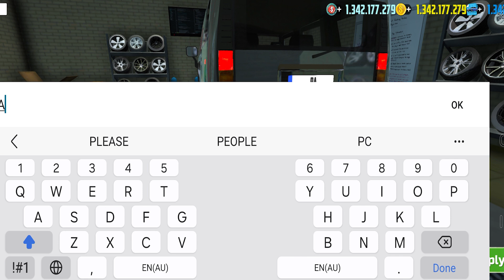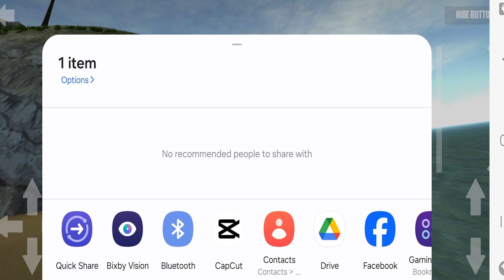Drive a Hummer to go fishing | ​Car Simulator 2​​